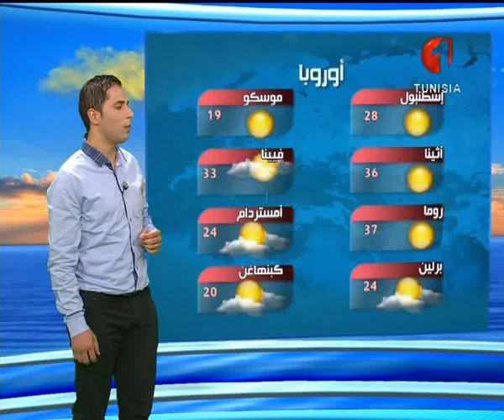النشرة الجوية 19 07 2015